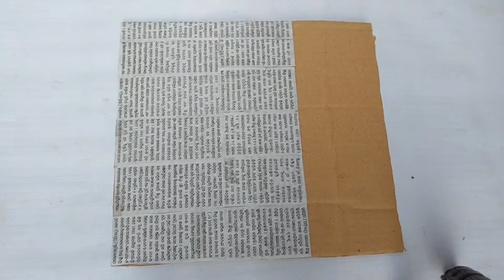DIY paper flower frame craft ll paper roll craft ll